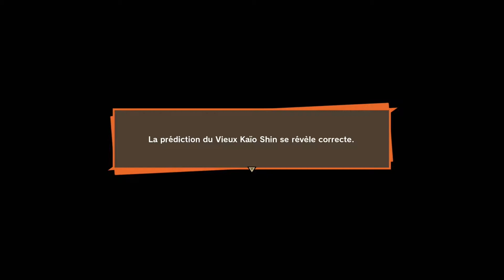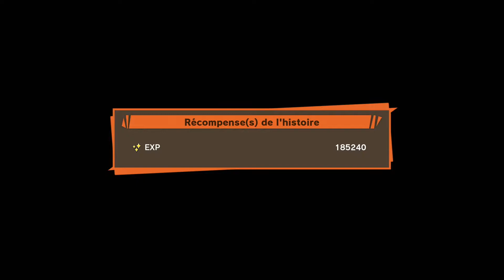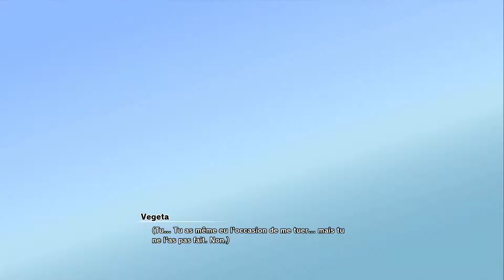DRAGON BALL Z KAKAROT - #34